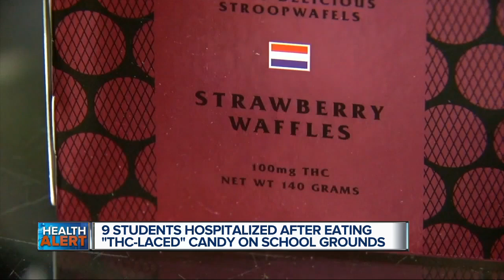9 students hospitalized after eating 'THC-laced' candy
9 students in Florida were hospitalized after eating marijuana-infused candy. A student had inadvertently brought it to school to share with friends. The packaging for the THC-laced candy closely resembled a popular sour candy.